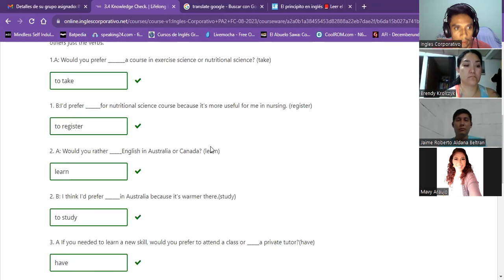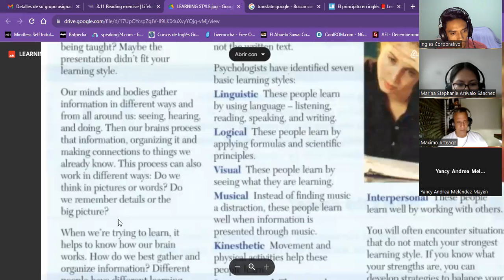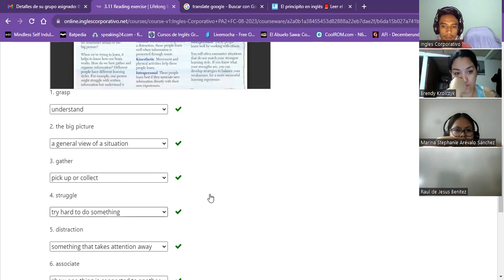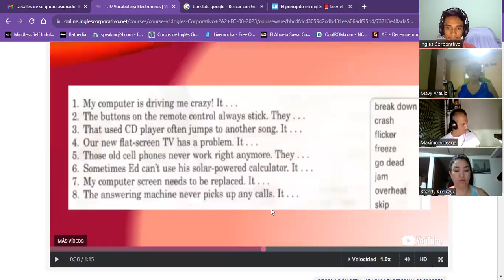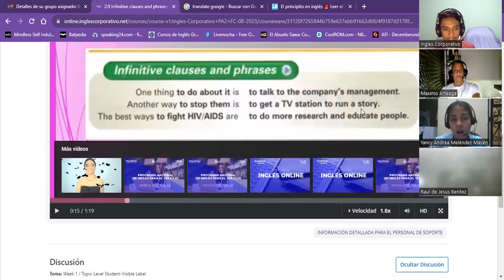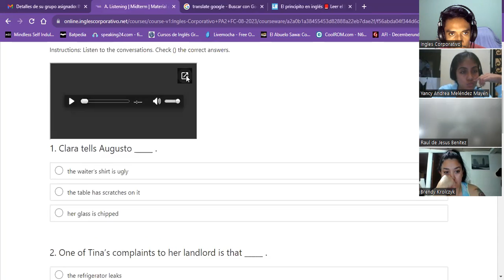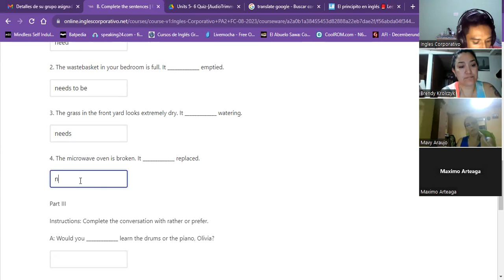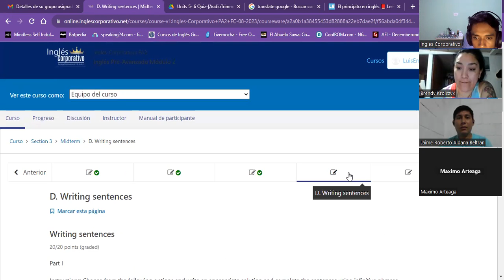Session08-08/24/23-PA2-01-8-9-PM-08-23-Guzmzan-how to do things using by + gerund.